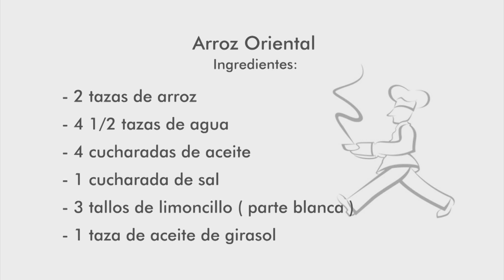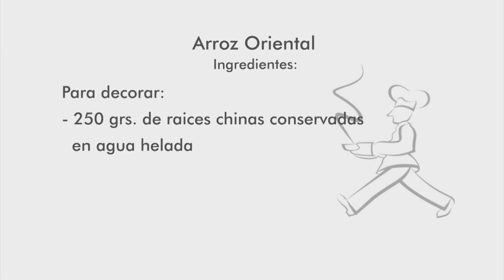Receta. Arroz oriental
Sorprende a tus invitados con esta deliciosa preparación.